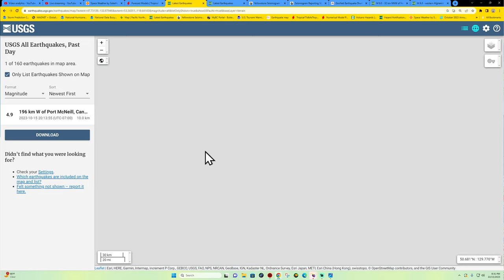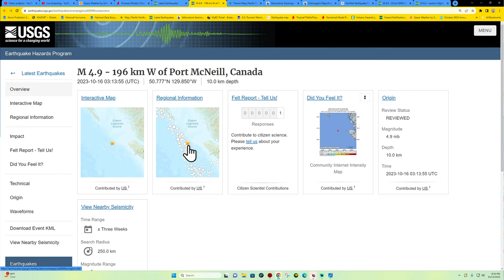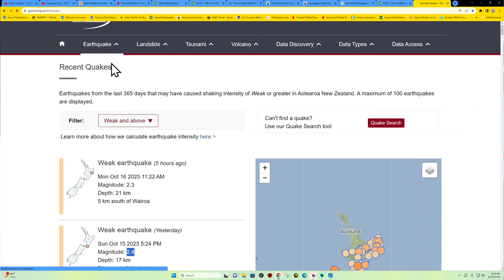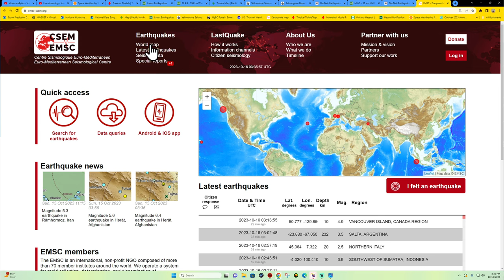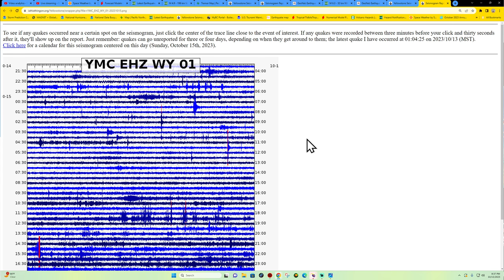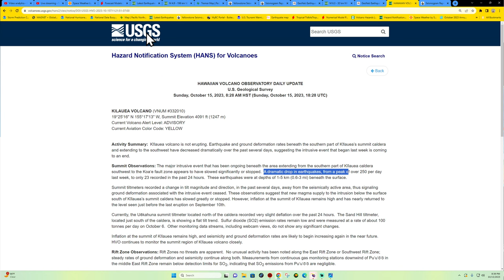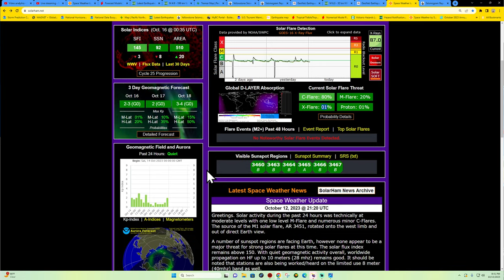4.9 Earthquake Cascadia Subduction Zone, Northern Section. Sunday night 10/15/2023